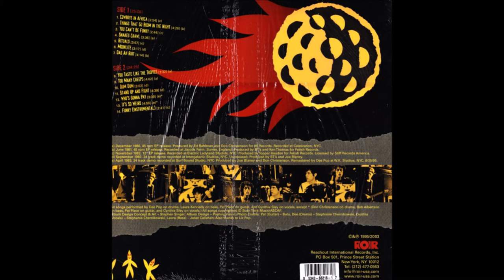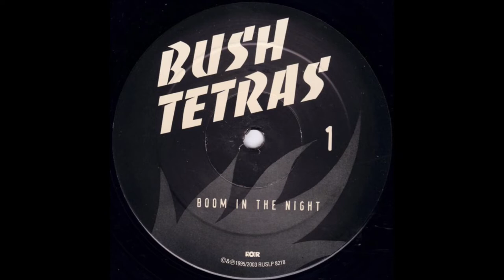2-Bush Tetras -Things that Go Boom in the Night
Bush Tetras – Boom In The Night (Original Studio Recordings 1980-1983)
Label: ROIR USA – RUSCD 8218
Format:
CD, Compilation
Country: US
Released: 1995
Genre: Rock
Style: Post-Punk, No Wave
1  Cowboys In Africa 2:54
2  Things That Go Boom In The Night 4:26
3  You Can't Be Funky 2:44
4  Snakes Crawl 3:36
5  Rituals 3:57
6  Moonlite 3:17
7  You Taste Like The Tropics 1:32
8  Das Ah Riot 4:14
9  Too Many Creeps 4:02
10  Dum Dum 3:02
11  Stand Up And Fight 4:39
12  Who's Gonna Pay 3:39
13  It's So Weird 4:50
14  Funky (Instrumental) 2:41
Bass – Bob Albertson (tracks: 12, 13), Laura Kennedy (tracks: 1 to 11, 14)
Design – Jeremy Dawson (3)
Drums – Dee Pop (tracks: 1 to 11, 14), Don Christensen (tracks: 12, 13)
Guitar – Pat Place
Liner Notes – Yablonskaya
Painting [Cover] – Anthony J. Vogdes*
Photography By [Dee (drums) - Cynthia (vocals)] – Stephanie Chernikowski
Photography By [Graveyard Shot] – Deborah Opton
Photography By [Laura (bass)] – Janet Callahan
Photography By [Pat (guitar)] – Buto
Producer – Bush Tetras (tracks: 2, 6, 8, 10, 11), Don Christensen (tracks: 4, 7, 9, 12, 13), Ed Bahlman (tracks: 4, 7, 9), Joe Blaney (tracks: 6, 10, 11, 12, 13), Ken Thomas (tracks: 2, 8), Topper Headon (tracks: 1, 3, 5, 14)
Vocals – Cynthia Sley